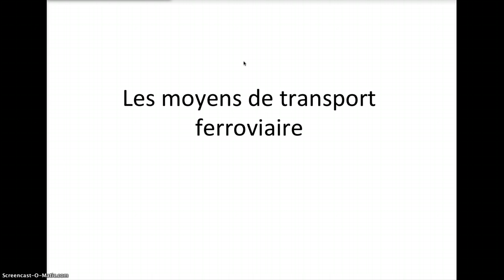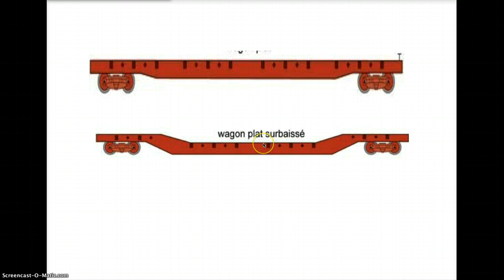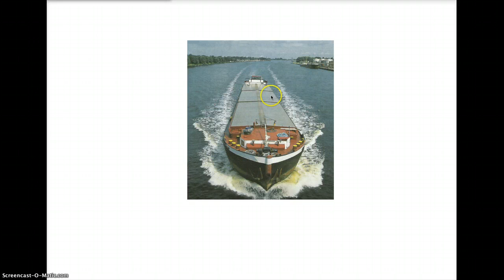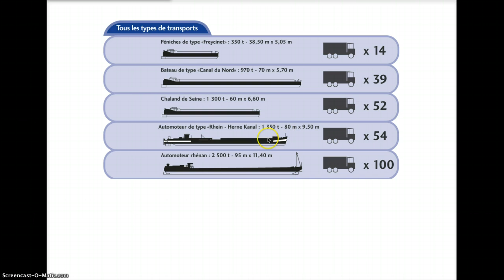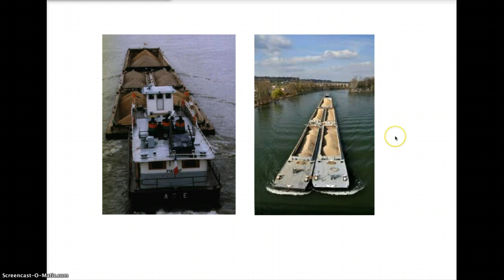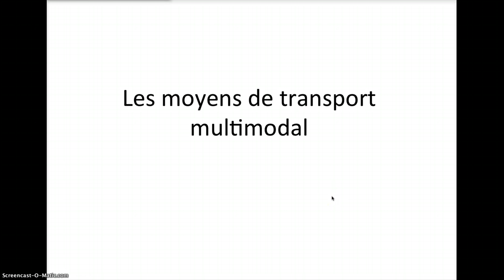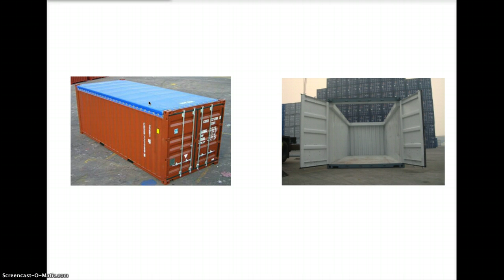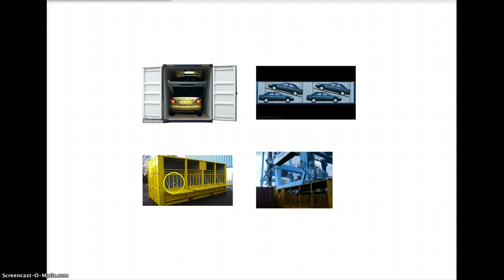les autres moyens de transport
moyens de transport ferroviaire, fluvial et multimodal